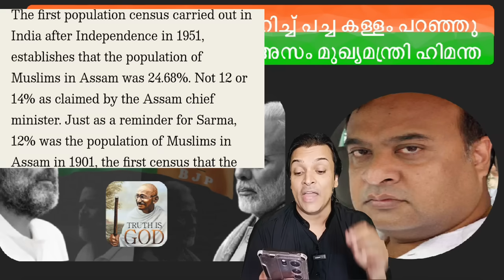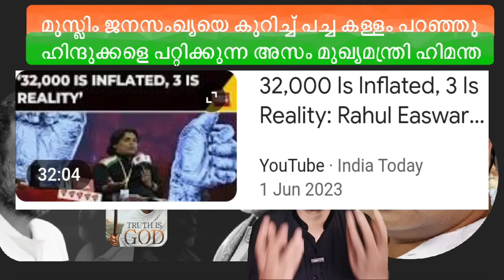മുസ്ലിം ജനസംഖ്യയെ കുറിച്ച് പച്ച കള്ളം പറയുന്ന അസം മുഖ്യ മന്ത്രി